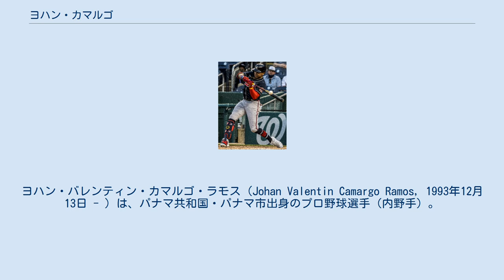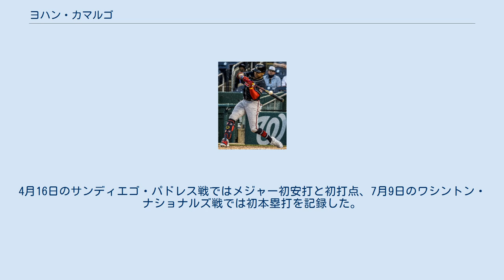ヨハン・カマルゴ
ヨハン・バレンティン・カマルゴ・ラモス（Johan Valentin Camargo Ramos, 1993年12月13日 - ）は、パナマ共和国・パナマ市出身のプロ野球選手（内野手）。
右投両打。
 2010年にアトランタ・ブレーブスと契約してプロ入り。
2012年に傘下のルーキー級ドミニカン・サマーリーグ・ブレーブスでプロデビュー。
59試合に出場して打率.343・2本塁打・26打点・6盗塁の成績を残した。
 2013年からアメリカ本土へ渡り、この年はアパラチアンリーグのルーキー級ダンビル・ブレーブスで57試合に出場して打率.294・14打点・3盗塁の成績を残した。
 2014年はA級ローム・ブレーブスとA+級リンチバーグ・ヒルキャッツでプレーし、2球団合計で132試合に出場して打率.266・1本塁打・46打点・7盗塁の成績を残した。
 2015年はA+級カロライナ・マドキャッツでプレーし、130試合に出場して打率.258・1本塁打・32打点・4盗塁の成績を残した。
 2016年はAA級ミシシッピ・ブレーブスでプレーし、126試合に出場して打率.267・4本塁打・43打点・1盗塁の成績を残した。
 2017年は開幕をAAA級グウィネット・ブレーブスで迎えたが、4月11日にメジャー初昇格し、同日のマイアミ・マーリンズ戦でメジャーデビュー（代打の1打席で無安打）。
4月16日のサンディエゴ・パドレス戦ではメジャー初安打と初打点、7月9日のワシントン・ナショナルズ戦では初本塁打を記録した。